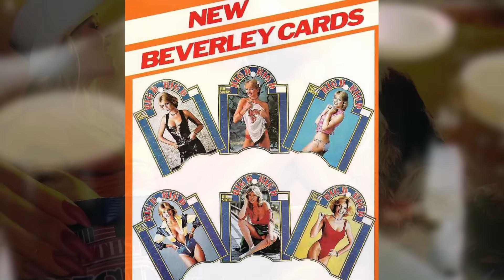Retry: Cuphead | Ep.2: Moonshine Mob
Today the Bug Mafia make us an offer we can’t refuse.